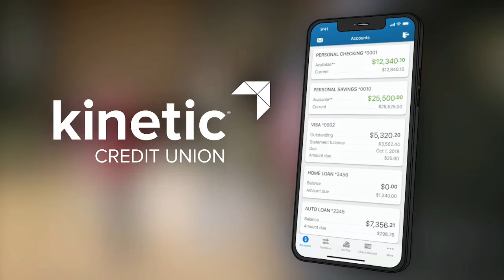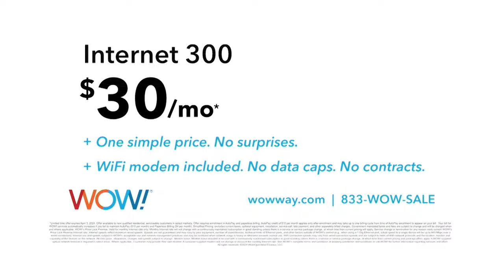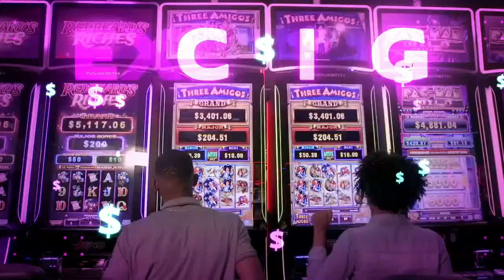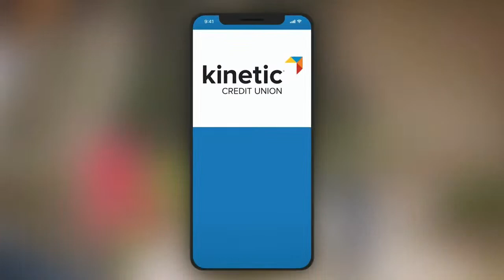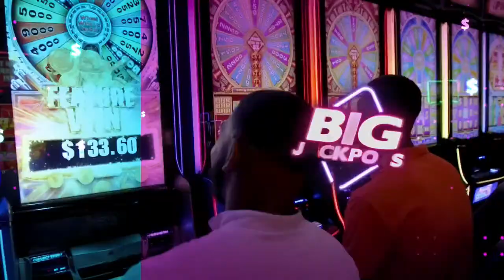Columbus River Dragons @ Mississippi Sea wolves